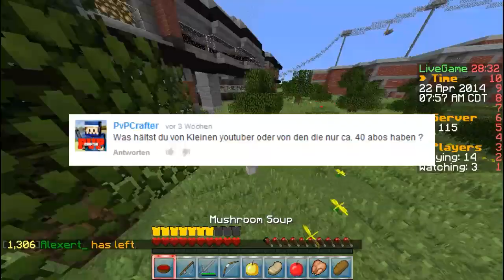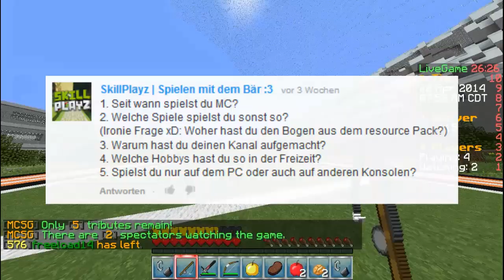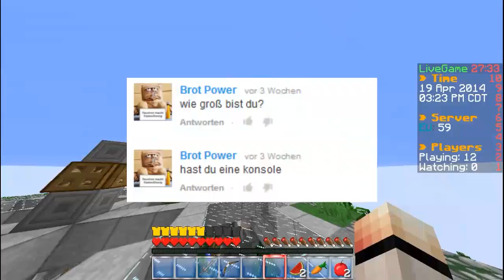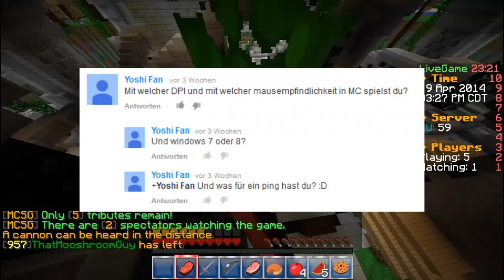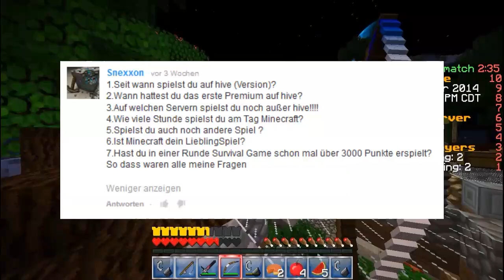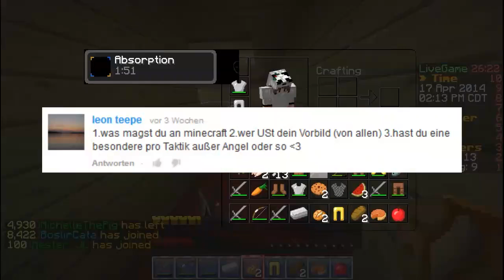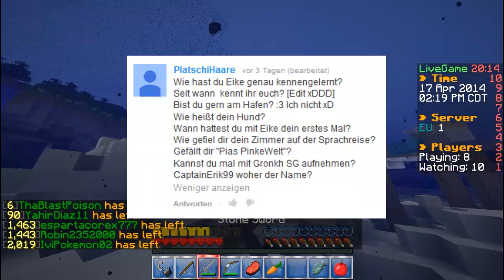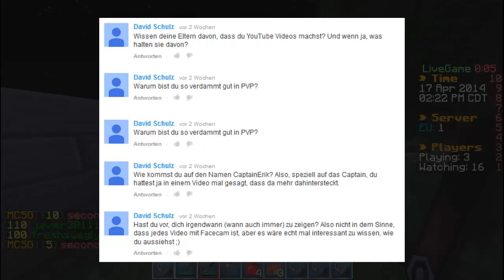1000 Abonnenten Special! Q&A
Ihr seid die BESTE Community! ♥♥

▼ Weitere Info's & Link's ▼
►Server IP:
eu.mcgamer.net
►Resourcepack:
Faithfull 64x64 (etwas verändert)
►Skinpack:
►Skype          ◄ EriikPlays
►MINECRAFT◄
Lego für Große von Mojang Specifications (2014)
Mojang nimmt die Kohle an - unterstützt die Entwickler.
►INTRO◄
►OUTRO◄
Musik: The Two Friends ft. Jeff Sontag & I Am Lightyear - Brighter
Designer: Ich :3
Danke, dass du dir meine Videos ansiehst ! Ich hoffe sie gefallen dir ;) Und DANKE für 1.300 Abonennten ihr seid die besten ! :D